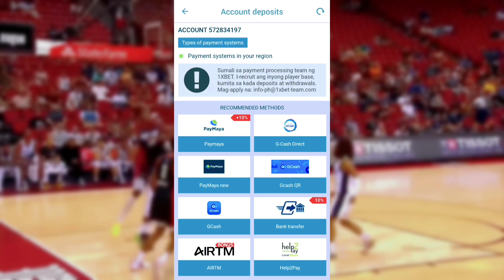Hanep! may Malaking SINIWALAT itong si Coach Tim, matapos ang kanilang Panalo kontra Northport